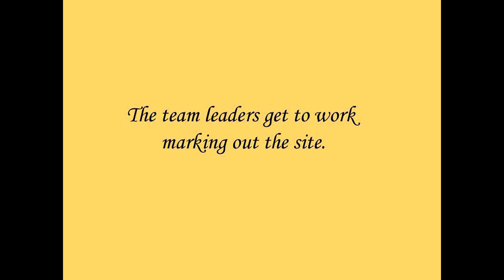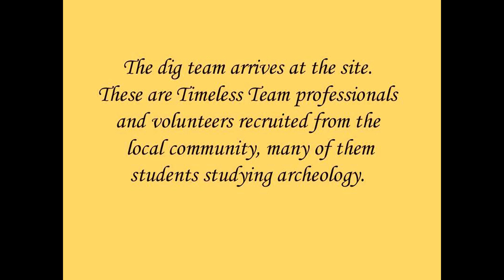Timeless Team Ickenham Special Day1 Part1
First installment of my Timeless Team special archeological dig in Ickenham at a secret location along the proposed route of H2S.  It is hoped that the Team will be successful in unearthing any valuable artefacts and recording the geology of the site before it has to make way for the forthcoming railway.